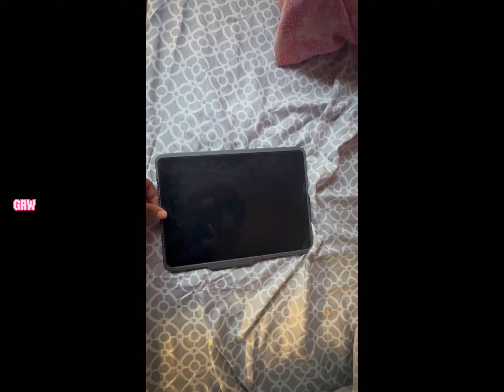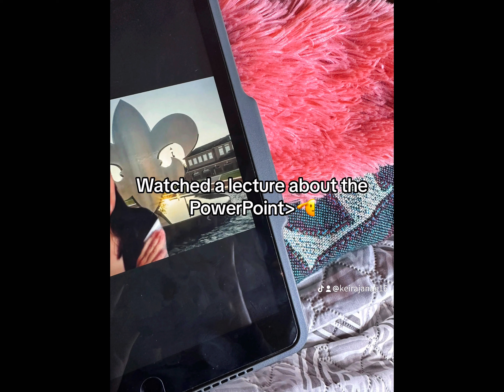MY MORNING ROUTINE FOR A STUDY DAY AS A FULL TIME COLLEGE STUDENT |Skin Care , Cleaning , Bath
Hey Ya’ll💗

Thank y’all for watching today’s video ! Come back for more ! 🫶🏾